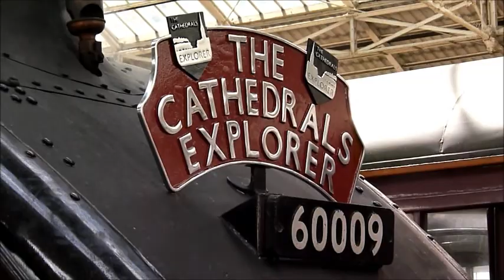60009 Union of South Africa at Preston with The Cathedrals Explorer on 13th May 2013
LNER Class A4 Pacific No. 60009 Union of South Africa is seen arriving and departing Preston station with (1Z63) The Cathedrals Explorer (day 5) steam rail tour. Also seen are movements around the station in order to take water. The loco hauled the train on the leg from Crewe to Hexham. (Reports later though that the Carlisle to Hexham line was closed  due to a fallen tree).